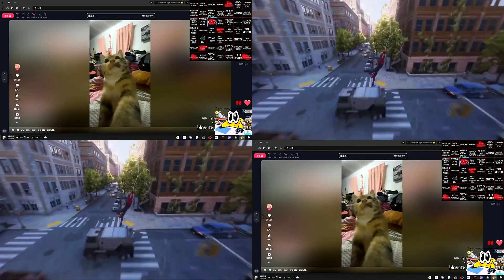psp finds himself on chinese TikTok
The top comment of the post was: Based China viewers